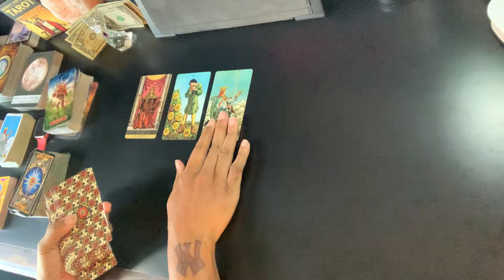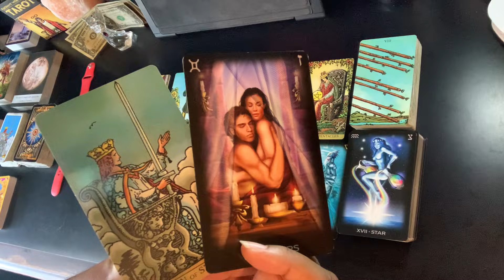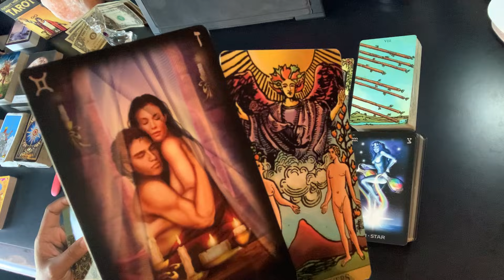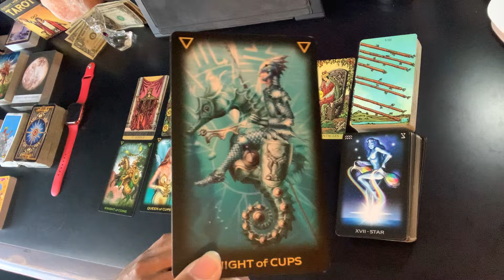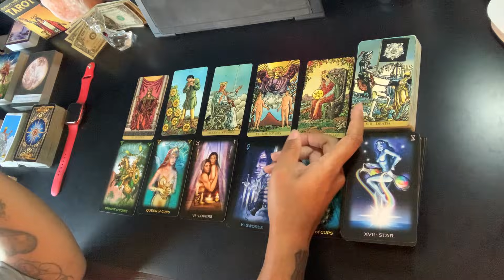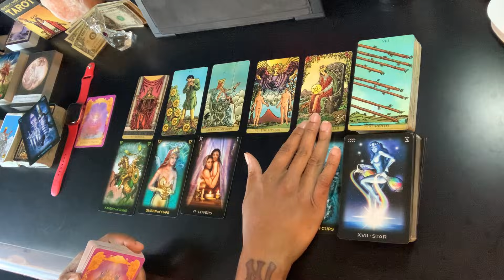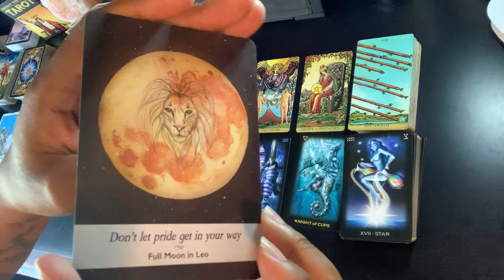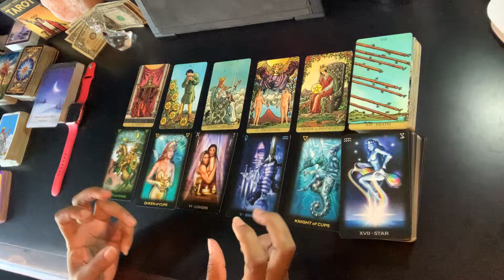Scorpio - Is love chasing you while you’re chasing your coins? | August 2021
Readings are LIVE (over the phone). Pre-recorded readings are available. Sorry, I do not offer any video readings via Zoom, FaceTime, etc. I read Monday thru Friday from 4pm to 9pm eastern time. For international clients, I will try my best to accommodate your time zone.